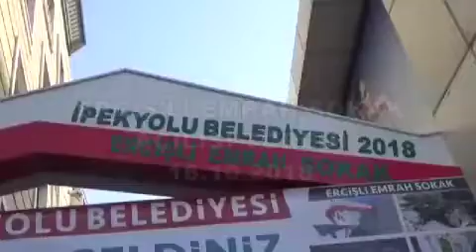Erciş'li Emrah Sokağın açılış töreni görüntülerimize böyle yansıdı...